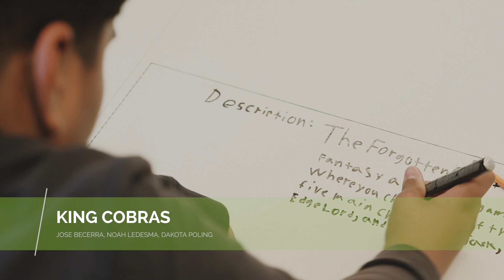AppJam+ Spring 2017 - Valadez Middle School Academy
A video recap of our students, mentors & staff at Valadez Middle School Academy during the AppJam+ Spring 2017 Program.

The AppJam+ Spring 2017 Program concluded on the evening of June 8th with the Showcase Finale Event featuring presentations from 5 different program sites at the Newkirk Alumni Center at UC Irvine.

AppJam+ is a program in which the concept of building software in a short period of time is used as a tool to excite and inform middle school students about STEM fields while teaching them the creative and hands on technical process of mobile application development & exposing them to careers in STEM.

Video produced by AVA Productions.